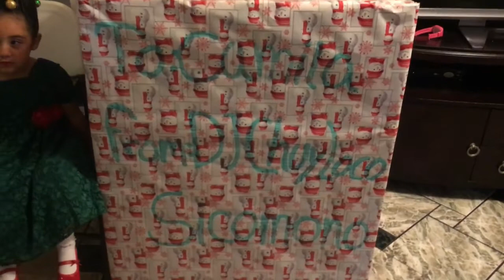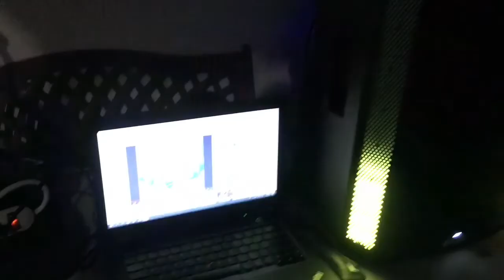navidad y 27 años de nancy 2018